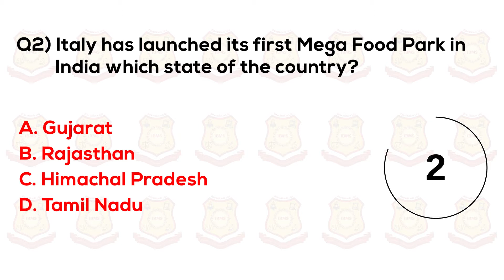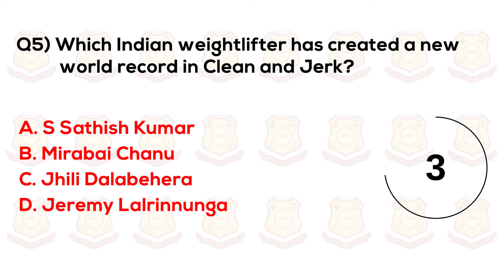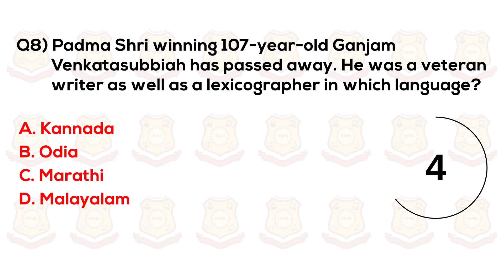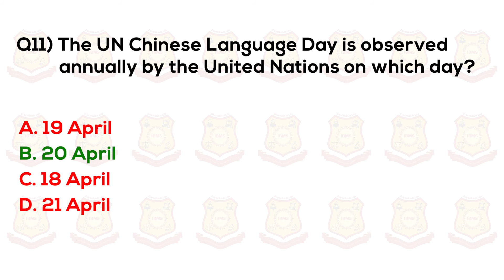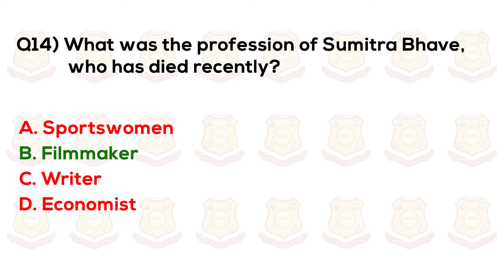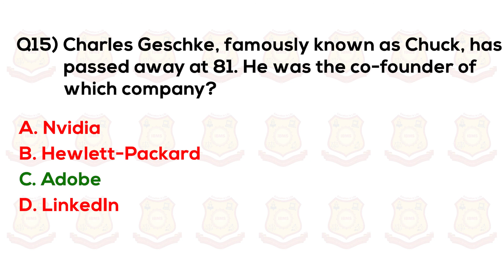Current Affairs 2021| Current Affairs MCQ Series| Current Affairs Today| IBMS Institute